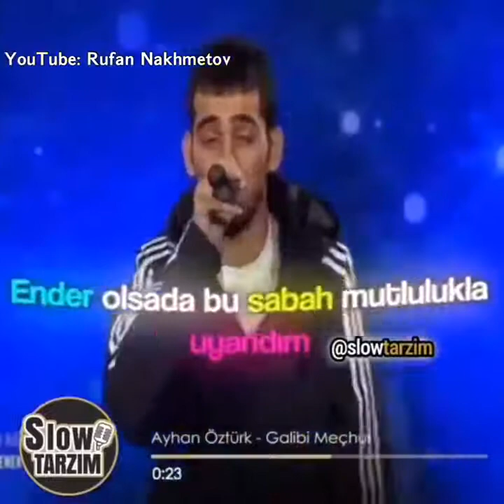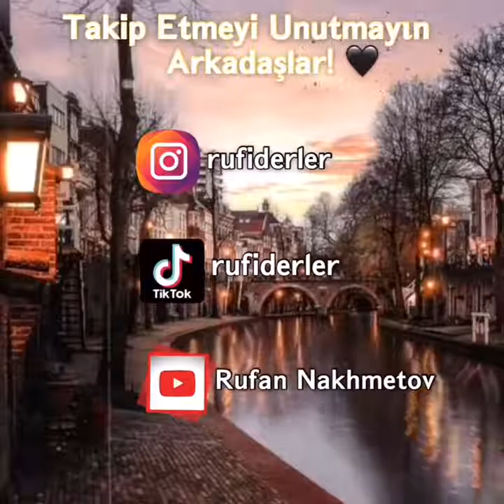Beyaz Show, 3 Adam En Güzel Sahneler Çok Duygusal 😕💔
İnşallah birlikte daha büyük olacağız :D